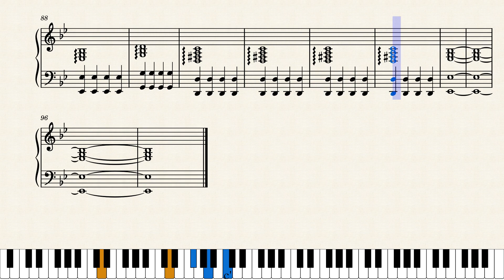Like a Stone (Audioslave) - Piano by Audioslave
Partitura Piano

Formato: Piano

Instrumentos:

- Piano

Palabras de búsqueda: Sheet music Audioslave, Audioslave score, partitura para piano, partitura de Audioslave, partitura Like a Stone, piano, Audioslave, Like a Stone, Rock.